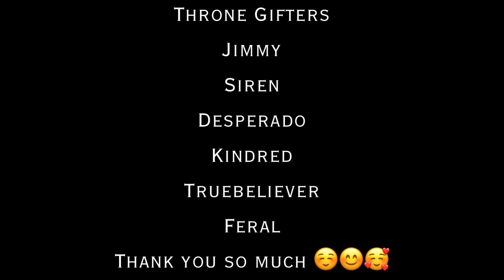Asmr Elvira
Hello Beautiful Souls, Skulls and Dolls,  I will be posting another giantess video soon and some more Medical Kidnappings videos. Thank you all for the support you all are amazing 😘